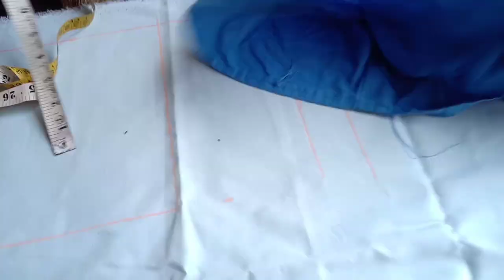school uniform shirt cutting in Telugu explaination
uniform shirt cuttingbalutailors
coriear stitching
sweing hacks
mints stitching
tailoring pratice
tailoring classes
tailoring tutorials
class 1